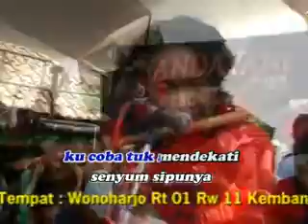16 Desember 2016(9)